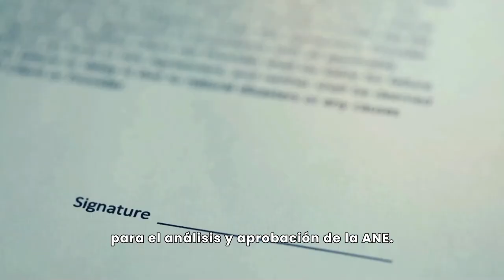¿Qué es el SIRCE?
Es una herramienta en línea que agiliza el reporte y verificación de las estaciones radioeléctricas que hay en Colombia. Así se pondrá a disposición de la ciudadanía la información de las emisiones de campos electromagnéticos y su cumplimiento respecto a los límites establecidos.